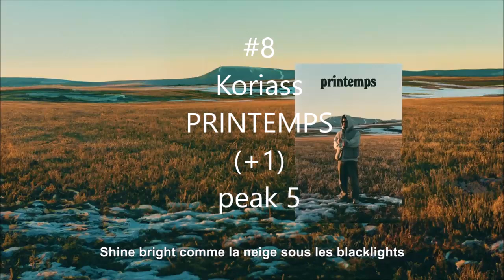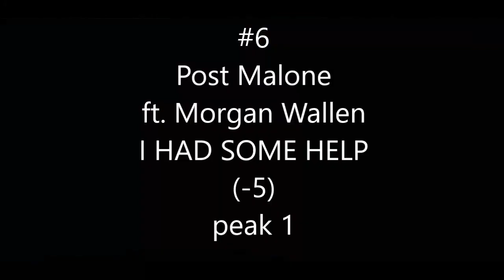Promusik Top 30 (semaine du 29 septembre 2024)